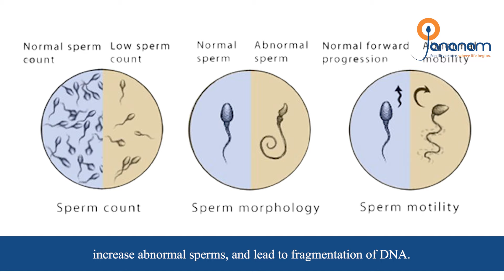Lifestyle habits that affect sperm count in men - Jananam Fertility Centre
Jananam is an exclusive, complete and Single speciality fertility centre off the East Coast Road in Neelangarai Chennai. Situated in Kazura garden first street, Jananam is in a peaceful neighborhood, away from the buzz and pollution of the city.

Jananam boasts of being a ‘Certified Clean Hospital’ with a ‘Clean Room Lab’, which provides the best environment for the growth of eggs, sperms and embryos. Jananam offers all the investigations and treatments necessary for couples who have problems in achieving a pregnancy under one roof- ‘a one stop facility’ for infertility.

Dr Vani Sundarapandian, MD DGO MRCOG(UK) and Master of Reproductive Medicine ( Australia) is the lead consultant and Fertility Specialist and she is also the Medical Director of the unit.

22/10, Jananam Fertility Centre,
11, 1st St, Kazura Garden, Neelangarai,